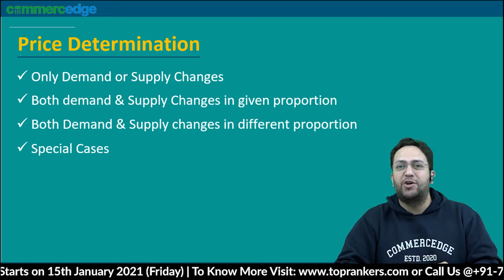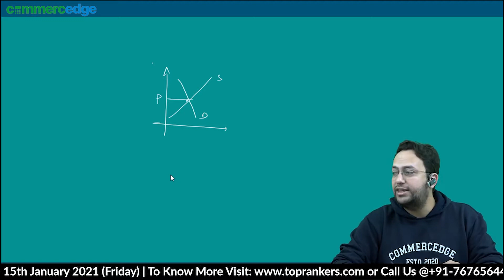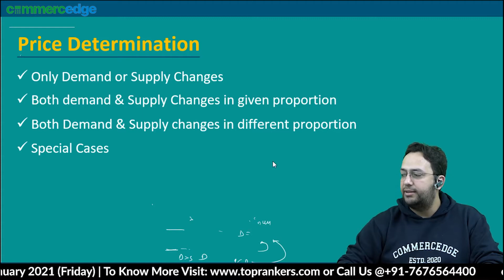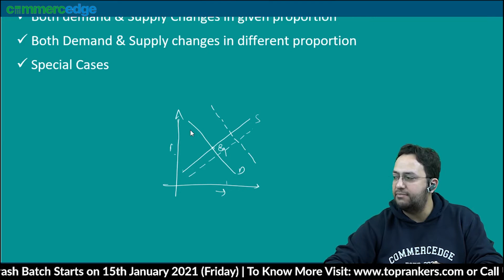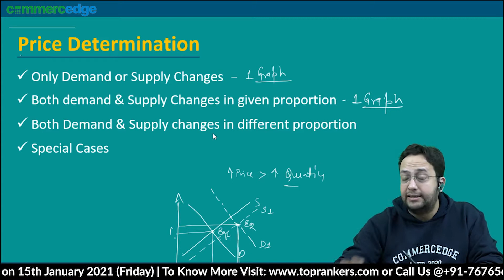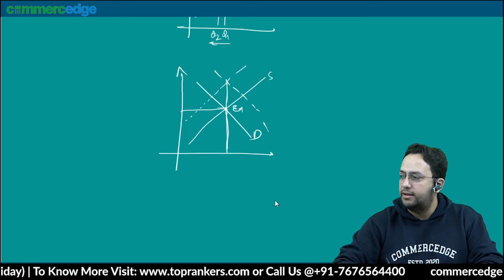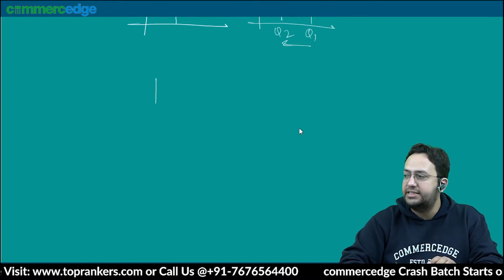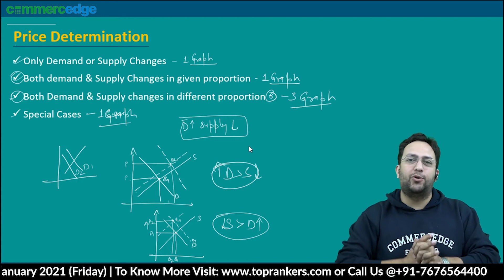Price Determination | Class 11th | Economics | 20 Days Pledge | Day 20 | Commercedge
With this video we cover the topic Price Determination class 11th Economics students. Watch the video and command the topic here with us.

Watch our unique series of videos covering all the concepts for Commerce/Humanities of 11th -12th Accounts & Economics of CBSE/State Boards/NIOS by Commerce Edge-India's Finest LIVE Online Commerce Classes by the best faculty team of Commerce/Humanities in the country.